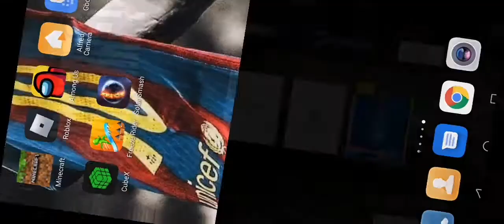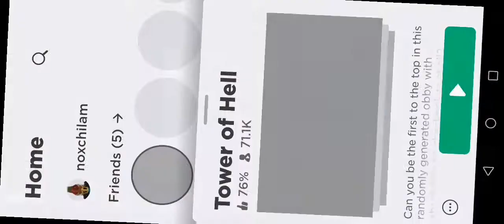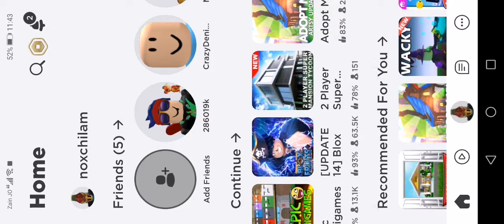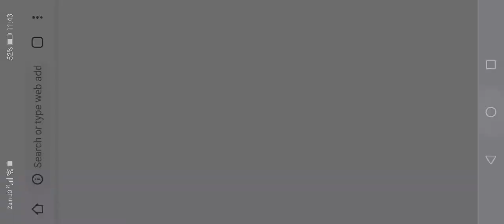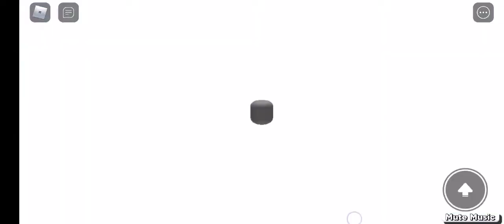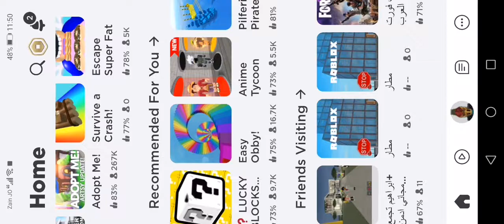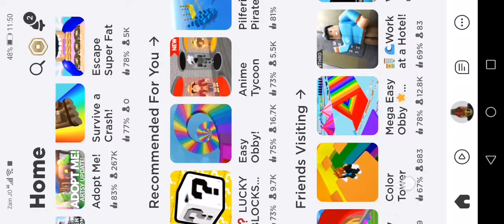creating a new village on Minecraft by Lambert should see it!